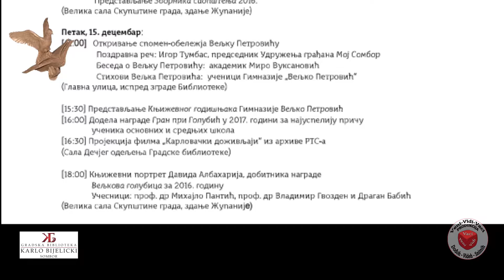Veljkovi dani - otkrivanje spomen obeležja Veljku Petroviću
Pozdravna reč - Igor Tumbas, predsednik Udruženja građana "Moj Sombor".
Beseda o Veljku Petroviću - akademik Miro Vuksanović.
Stihovi Veljka Petrovića - učenici Gimnazije "Veljko Petrović"